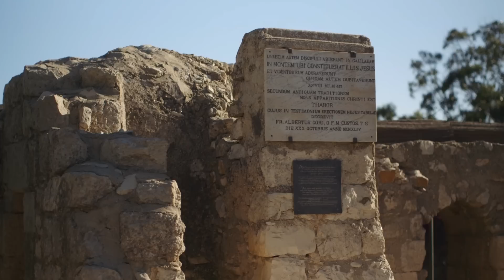Footprints of God - Holy Land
Steve and Janet Ray have been exploring the Holy Land's geography, history and spirituality since 1994. Their pilgrimages are crafted to allow pilgrims to read the 'fifth gospel' and come to know Jesus Christ in a more personal way. Their excursions are authentically Catholic, peacefully secure and unforgettably enjoyable. To find out more about their Footprints of God pilgrimages visit them